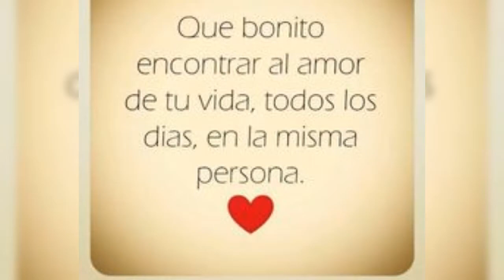Los bybys. " No Me Vas A Ver Llorar."😫😫😫😫😫